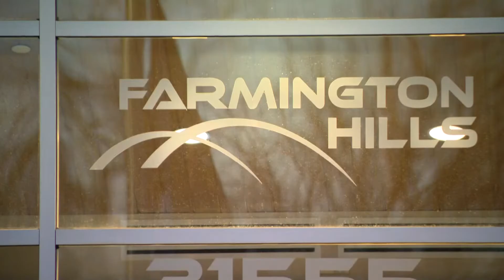Just A Good Thing To Do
Q1, Central General, Deadline
3rd Place, Nick Perreault, WDIV Detroit, Just a Good Thing to Do